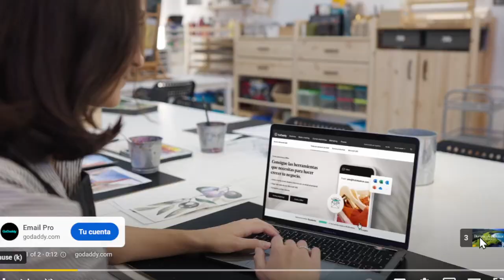50 Reasons to Move to the Dominican Republic | Buying Dominican Republic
Are you dreaming of a tropical paradise with a vibrant culture, stunning natural beauty, and an affordable cost of living? Look no further than the Dominican Republic! 🌴✨

In this video, we dive into 50 compelling reasons why you should consider making the move to this Caribbean gem. From the warm and welcoming locals to the breathtaking beaches and year-round pleasant climate, the Dominican Republic offers an unbeatable quality of life.

🔹 **Cultural and Social Environment**: Experience genuine hospitality and a rich cultural heritage that blends indigenous, Spanish, and African influences.

🔹 **Natural Beauty and Climate**: Enjoy pristine white sandy beaches, turquoise waters, lush tropical forests, and picturesque mountains.

🔹 **Cost of Living and Real Estate**: Discover affordable living with diverse housing options and lucrative real estate investment opportunities.

🔹 **Infrastructure and Services**: Benefit from well-developed infrastructure, efficient healthcare, reliable internet, and a robust banking system.

🔹 **Lifestyle and Opportunities**: Embrace a relaxed lifestyle with a plethora of entertainment options, outdoor activities, and career prospects in the growing service and technology sectors.

Join us as we explore why the Dominican Republic is not just a vacation destination but a perfect place to call home. Whether you're looking to retire, invest, or simply enjoy a new way of life, the DR has something special for everyone.

**Timestamps:**
0:00 Introduction
1:20 Warm and Welcoming Culture
3:45 Stunning Natural Beauty
6:10 Affordable Cost of Living
9:00 Well-Developed Infrastructure
11:30 Relaxed Lifestyle and Opportunities
14:00 Conclusion

⌚Video Duration: 00:14:13